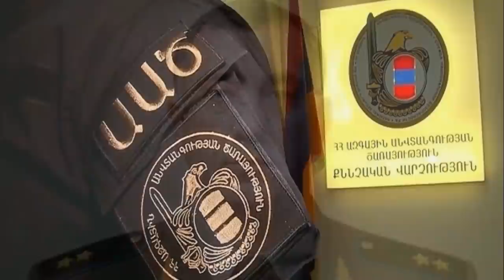ՇՏԱՊ ՝ Պն հաղորդագրություն է տարածել Ադրբեջանը հրետանային միջոցներ եւ ԱԹՍ-ներ է կիրառել․կա 3 վիրավոր